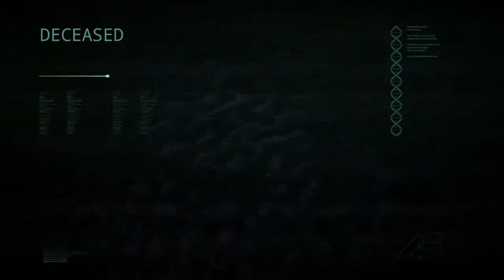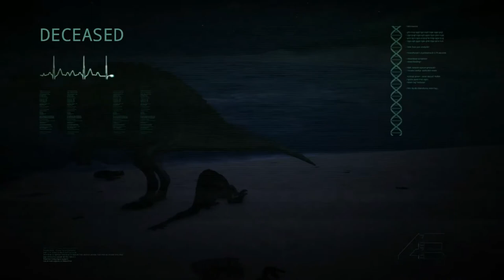Spooky Season Upon Deperra!! -The Isle Legacy Gameplay-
Spooky event with my friends on Isla Deperra = lot of fun! :D
1st Event: Slender Acro(as utah, you need to survive the teleporting acros)
2st Event: Zombies Dilos(if you die, you became dilo and help the others to kill the survivors